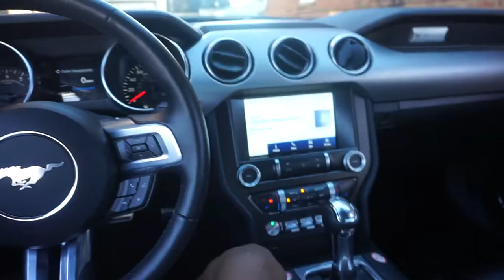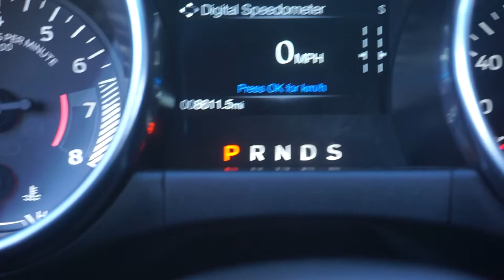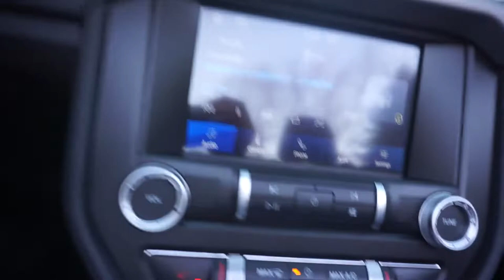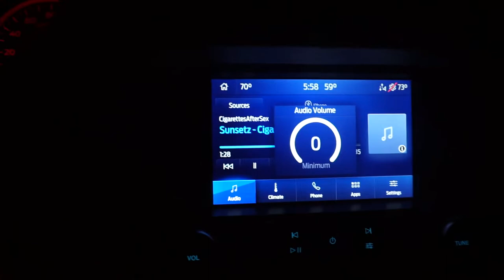I DROVE MY DREAM CAR FOR MY 19TH BIRTHDAY * 2022 MUSTANG CONVERTIBLE*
WAY!

Spiritual discord!

COMMENT A “🔥” IF THIS A BANGER

COMMENT MORE VIDEOS YOU WANT TO SEE ON THIS CHANNEL!

BANGERS ON THE WAY SWANZY GANG OR NO GANG WE OUT!